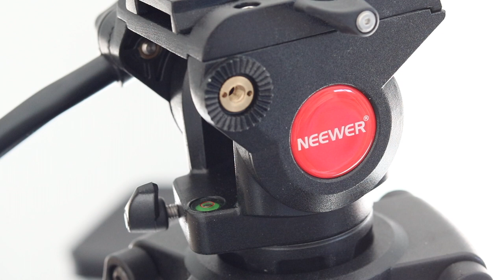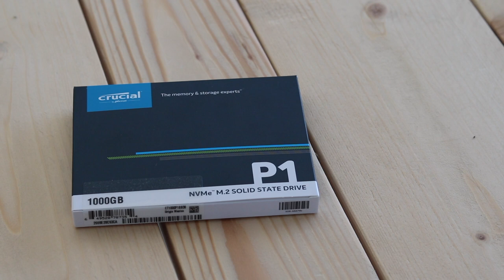BIEN DEBUTER SUR YOUTUBE AVEC UN BON TREPIED !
✅Trepied NEEWER
✅Slider NEEWER
✅Boutique Amazon NEEWER

🔷SI TU VEUX PLUS DE VIDÉOS LACHE UN LIKE👍